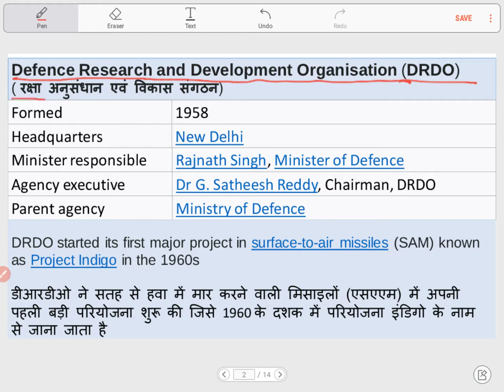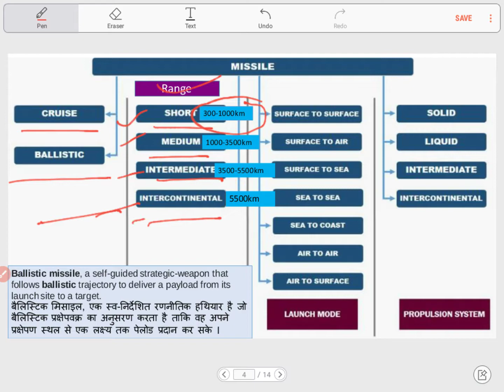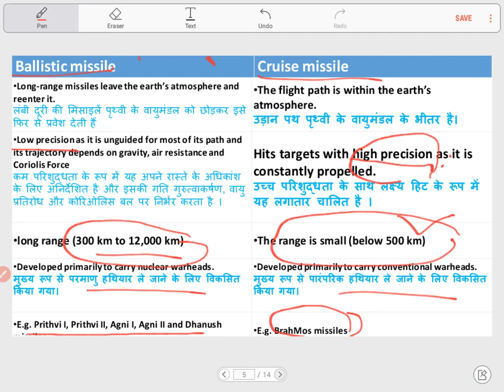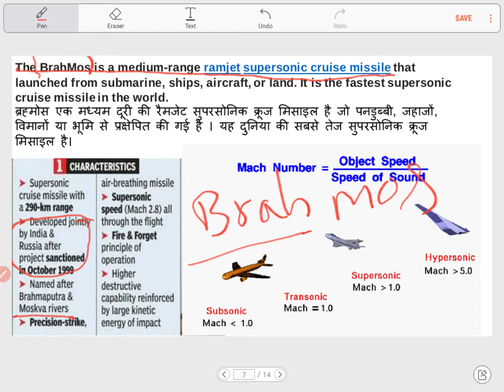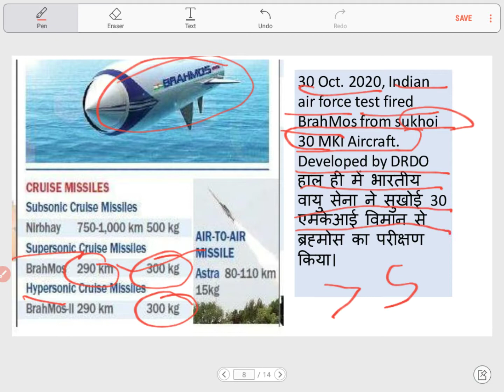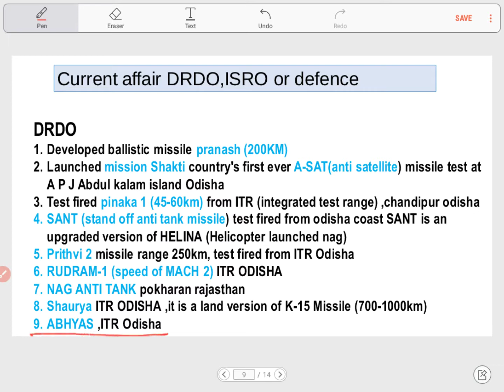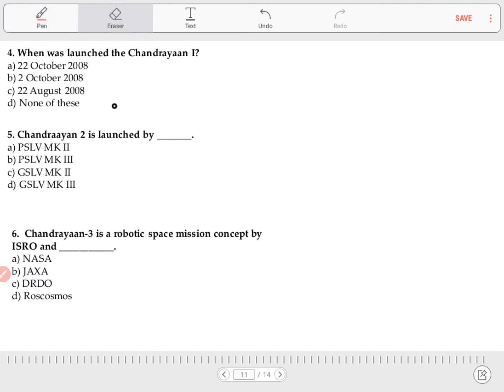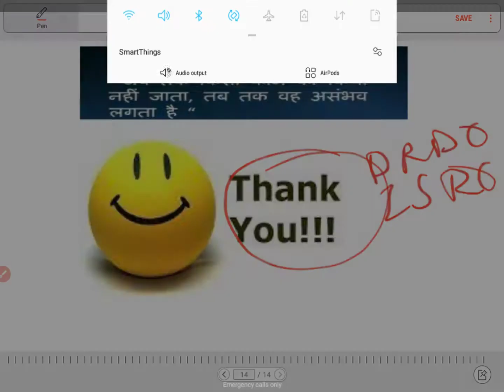Defence related news current affairs 2021 for competitive exam